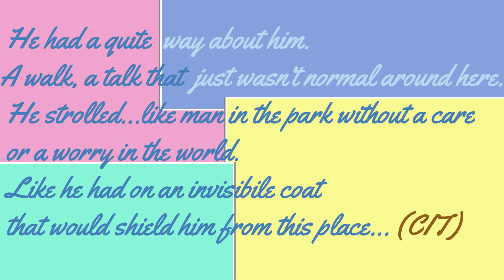(RECENSIONE) DUNE (2021) - spoiler